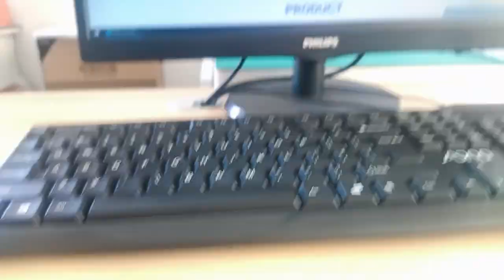85793-1001 Compatible ZhuSun Jack Ask for Datasheet